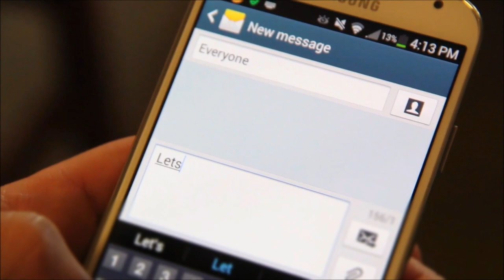Parental Control / Contrôle parental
It's our class project at college that we were working on an imaginary prototype to put bratty kids under strict parental control. So, this scene causes a madness to the poor little 'child'...

C'est notre projet d'un cours à l'université que nous travaillions sur le prototype imaginaire pour mettre les kids pourris sous le contrôle parental strict. Alors, cette scène cause une folie au petit 'enfant' pauvre...

Credit to: / Crédit à :
Chris Fiorito
Arthur Napolitano
Fareed Abolhassani
Kyle Barbauld
Brant Gipson
Kelsey Eileen